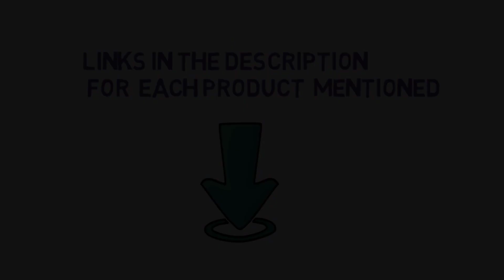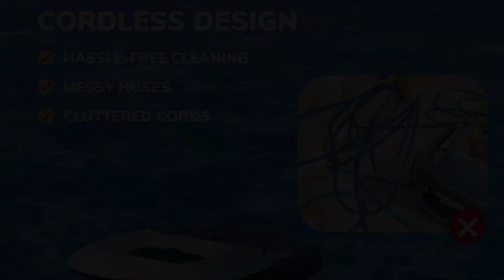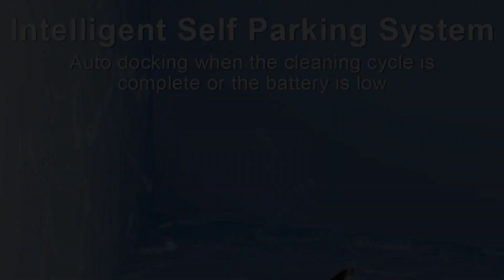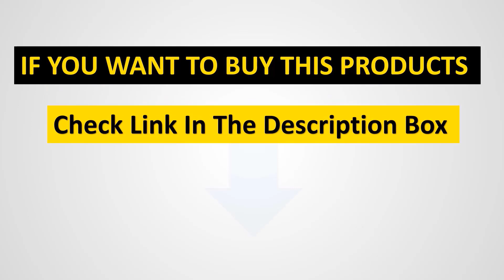✅TOP 7 Best Robotic Pool Cleaners for 2023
📌Best Robotic Pool Cleaners Link📌:
1. Polaris NEO Robotic Pool Cleaner.

 2. Seauto Seal SE Robotic Pool Vacuum

3. INSE Y10 Cordless Robotic Pool Cleaner.

4. WYBOT Robotic Pool Cleaner.

5. HDPEAK Cordless Robotic Pool Cleaner.

6. GAMPLAE Automatic Pool Vacuum.

7. AIPER Seagull Pro.

Hey guys in this video we are going to be checking out the Best Robotic Pool Cleaners You Can Buy Right Now. We made This List Based On Our Personal Opinion and hours of research & we have listed them based on the type of features and Price. We have Included options for every type of user so whether you are looking for the best budget.